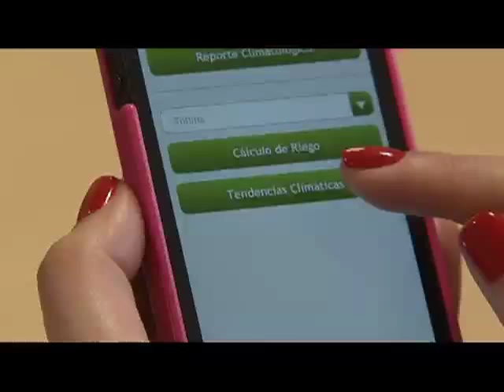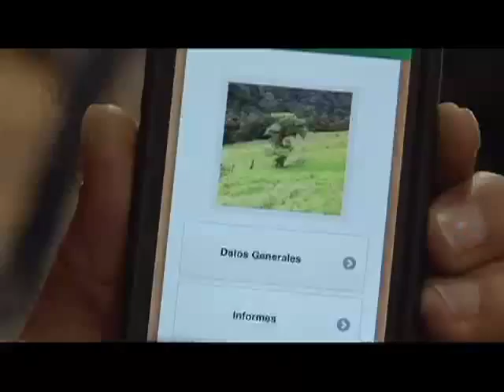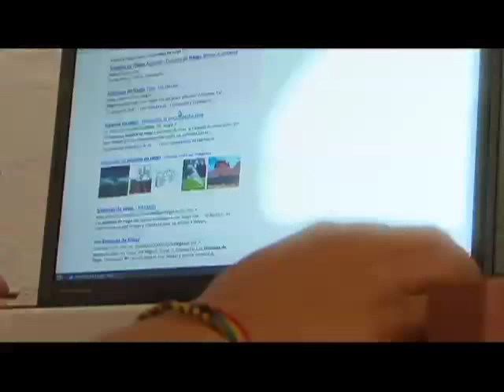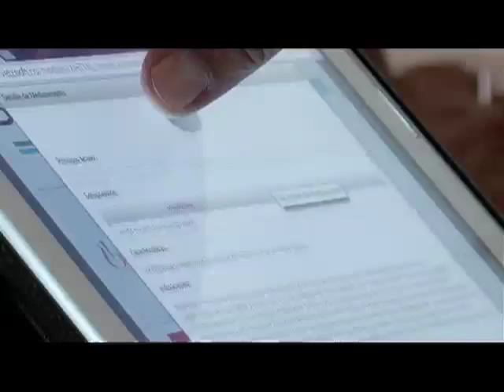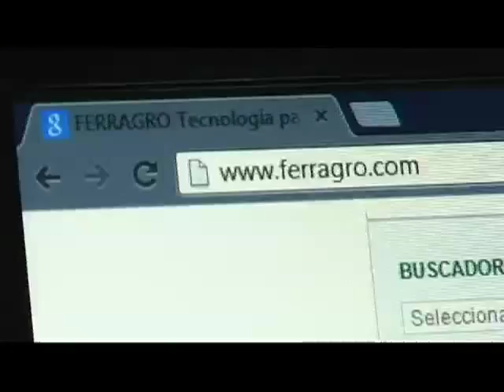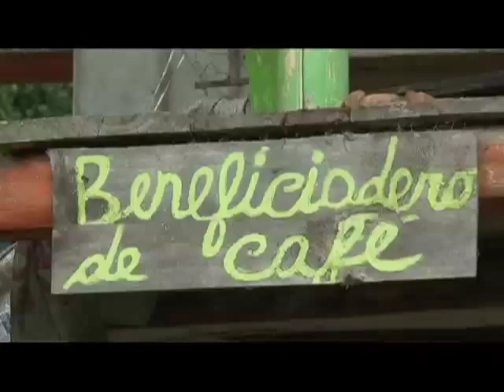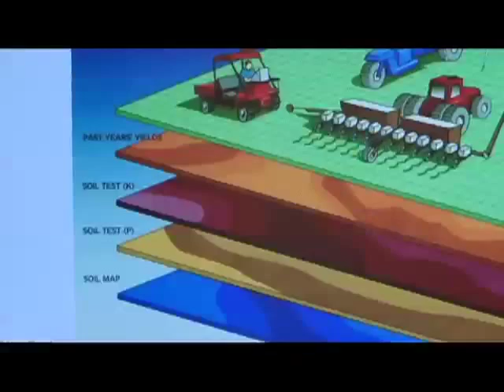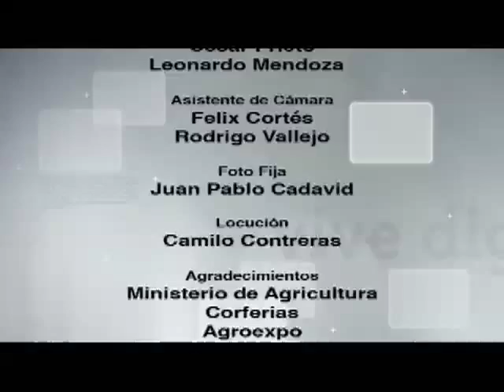El sector agropecuario y las TIC en Vive Digital TV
En este capítulo de Vive Digital TV veremos cómo el sector agropecuario aumenta y rentabiliza su productividad gracias a la integración de las TIC en sus procesos y negocios.